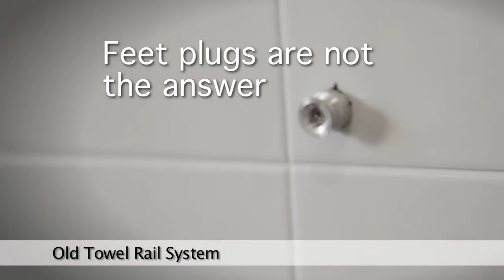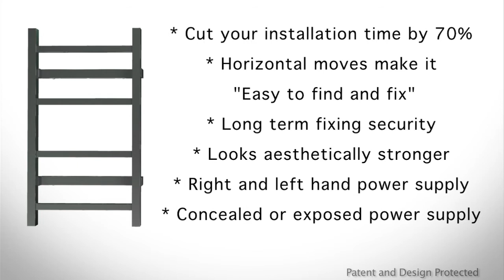Heated Towel Rail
FULL HD 3D animation.